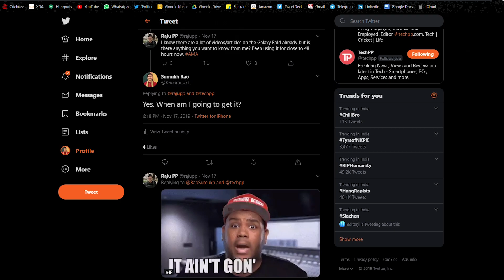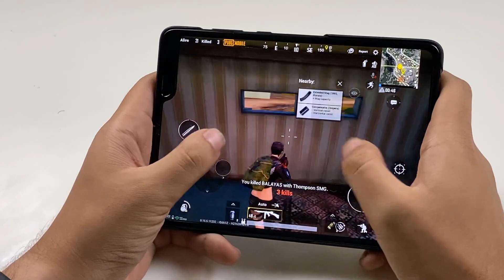Samsung Galaxy Fold - Day in the Life!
The Galaxy Fold is one of the most innovative smartphones of 2019 and that's mainly because it enables you to carry a tablet-sized device in your pocket by folding it in half. We used the Galaxy Fold for about a week and here's what we feel about it.